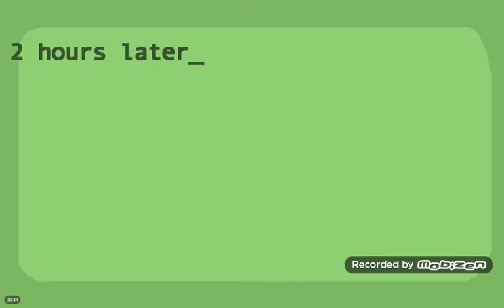All Games - Gameplay Walkthrough Part 6 - fleeing the complex : Toppat Clan Escape (iOS, Android)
All Games - Gameplay Walkthrough Part 6 - fleeing the complex : New Game Over and The End Scene , Toppat Clan Escape (iOS, Android)

Escape 1 ✔️
Escape 2 ✔️
Escape 3 ✔️
Escape 4 ✔️
Escape 5 ✔️
(The Last Escape) ✔️